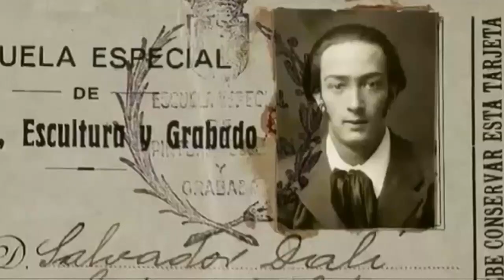DrewJamz - "The Eyes of Dali" (instrumental) - song idea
THE EYES OF DALI (DrewJamz 2015)